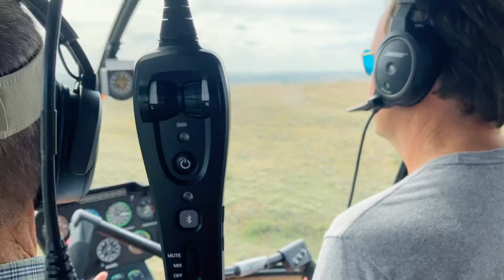Robinson R66 helicopter and ￼pictures from 2023￼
James World pictures from 2023 Robinson R 66 helicopter ￼